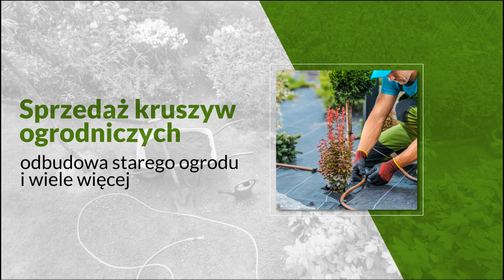Usługi ogrodnicze Myślenice Garden Stone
UsługiOgrodnicze świadczone są przez Garden Stone od 2018 roku. Siedziba firmy mieści się w Myślenicach, na terenie województwa małopolskiego. Właścicielem jest Przemysław Kaczor.

Firma zajmuje się zakładaniem i pielęgnacją ogrodów. Oferuje takie usługi jak odbudowa starego ogrodu, nasadzenia nowych roślin, przycinanie drzew i krzewów oraz koszenie trawnika.

Dodatkowo Garden Stone prowadzi sprzedaż kruszyw ogrodniczych, w tym kamienia ogrodowego. Z pewnością nada on ogrodowi jedynego i niepowtarzalnego charakteru.

Zapraszamy.